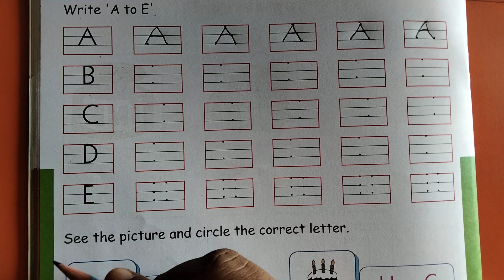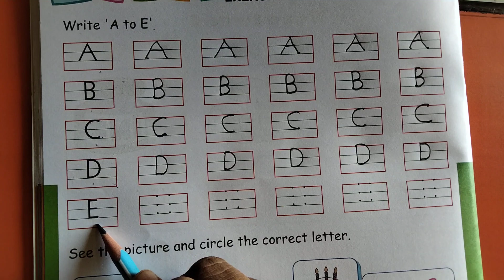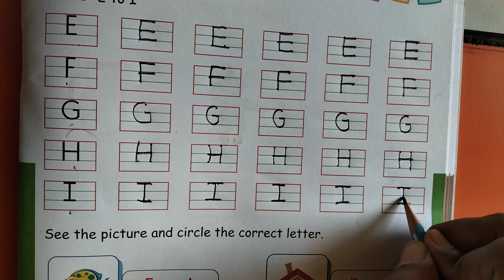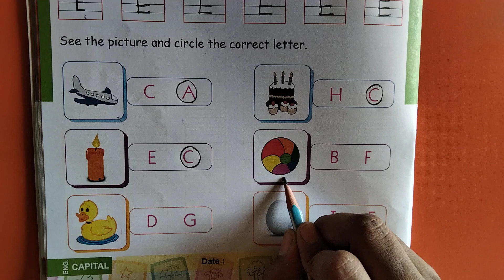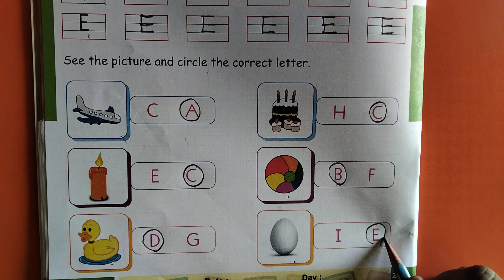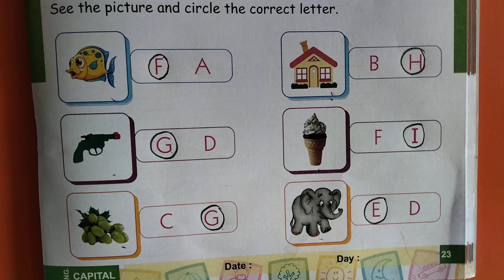GSEB | ENGLISH MEDIUM | KINDERGARTEN | NURSERY | EXERCISE : WRITE "A" TO "E"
16/08/2021